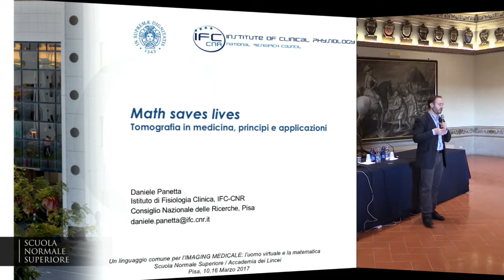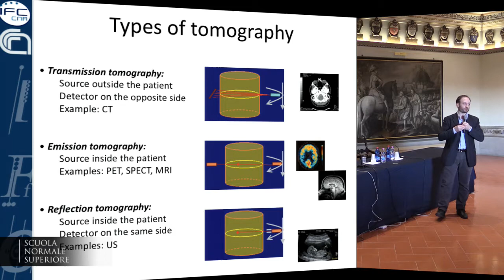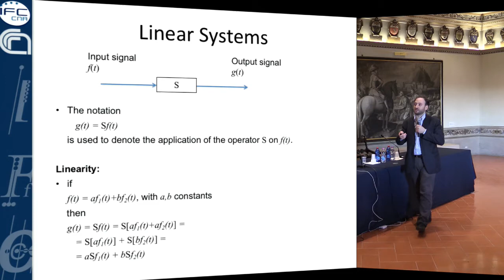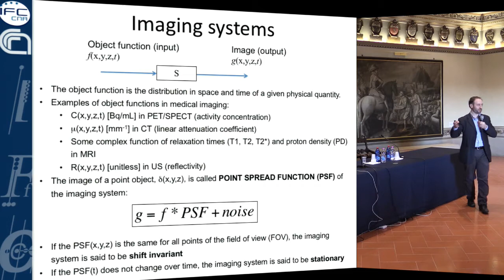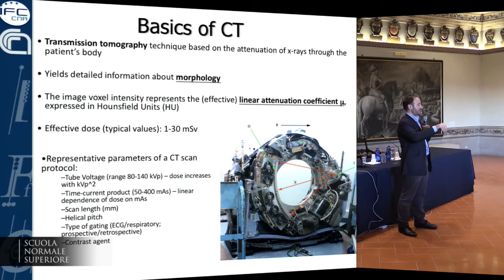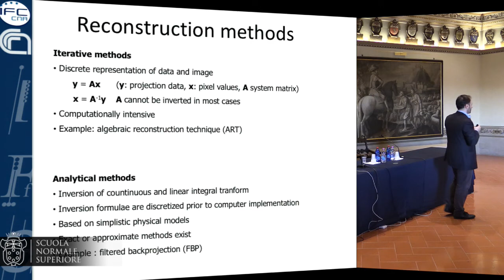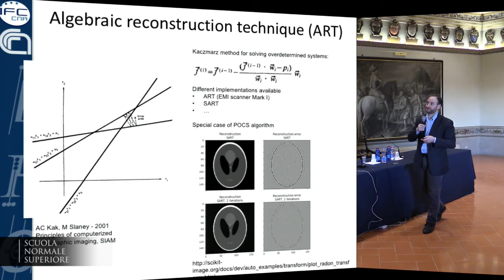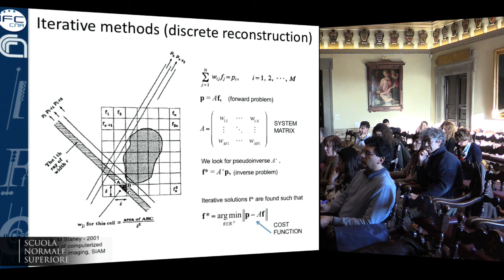MATEMATICA, linguaggio comune per l’IMAGING MEDICO - Accademia dei Lincei e SNS - 10/03/2017